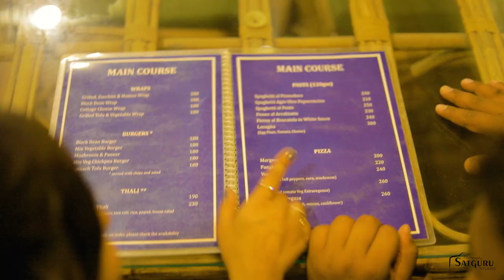Mohit and Twinkle Prewedding